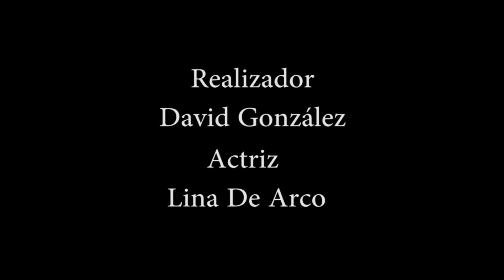¿Cómo puede terminar un huevo?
Producido por David González